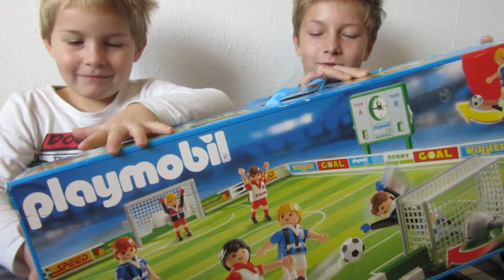Randale im Fußballstadion beim Spiel Erster FC MAX - Ash 01 von Playmobil ⚽TipTapTube UNCUT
2015 Fans randalieren im Fußballstadion beim Spiel Erster FC MAX - Ash 01 von Playmobil ⚽TipTapTube UNCUT

XXL Uncut Edition

Herzlich willkommen auf unserem  Zweitkanal, auf dem alle TipTapTube Videos "UNCUT" sind.

Was sind "UNCUT" Videos?
Unbearbeitete, ungeschnittene Videos. So wie sie aus der Kamera kommen.

Aber da sind doch Cuts im Video!
Videos werden nicht „in einem Stück“ aufgenommen, deshalb entstehen bei der Aufnahme mehrere Clips. Beim aneinander hängen der einzelnen Clips entstehen dann Übergänge die Schnittcharakter haben.

Wenn du Fragen oder Anregungen hast: Einfach in die Kommentare schreiben. Wir lesen täglich alle Einträge.

Viel Spaß bei neuen und früheren Videos.